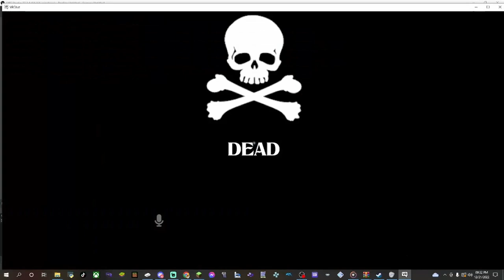I KISSED A PRINCESS! | Wyatt & Friends Play Merry Murder 4 In VRChat (Christmas Edition 2022)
Hey everypony, WyattMPony here and Merry Christmas! I have another Murder Mystery 4 video for all of you! In this video me and my friends all play VRChat's Merry Murder 4 world and have a great time drinking eggnog, opening presents, finding clues and finding out who the murder is baby! Thank you guys so much for over 200 subscribers, let's try to get 215 subscribers before Christmas. Anyways, enjoy the video and I will see all of you...in the next video, bye-bye!

The video was also edited by him, so go to his channel and give him support. He could really use it

Music Used In This Video Belongs To Their Creators:
The Anteater-By Qumu